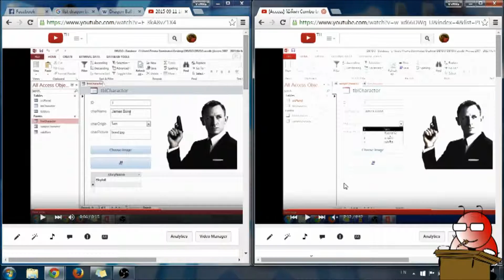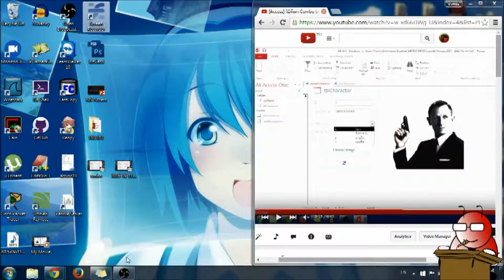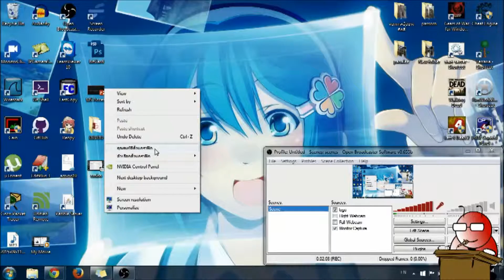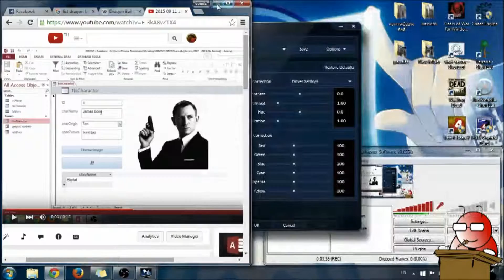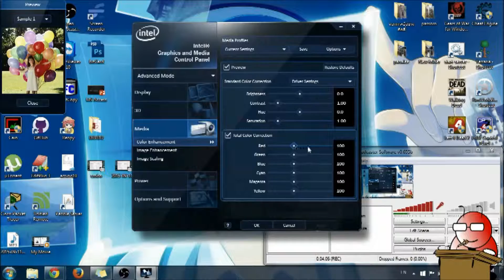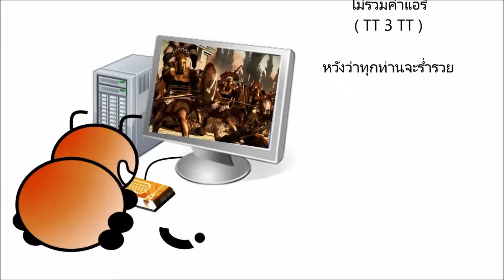แก้ปัญหา สีหน้าจอที่อัดวิดีโอไม่ตรง / จ้าเกินไป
สรุป

ปัญหา: สีหน้าจอที่อัดวิดีโอไม่ตรงกับที่เห็น (กรณีของผมคือจ้าเกินไป) เปลี่ยนโปรแกรมอัดก็ไม่หาย

วิธีแก้: ปรับค่า Color correction ของการ์ดจอ

::Tools::

Audio done using Audacity

VDO done using Moviemaker

(Intro) Music used: A Day In The Sun by Per Kiilstofte (Machinimasound.com)

(Ending) Music used: Dustsucker by Jens Kiilstofte (Machinimasound.com)